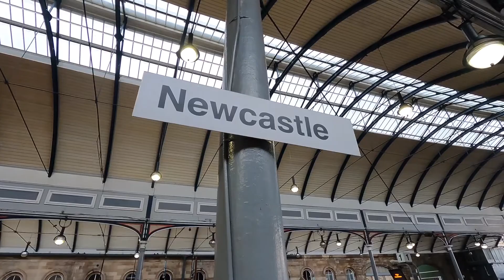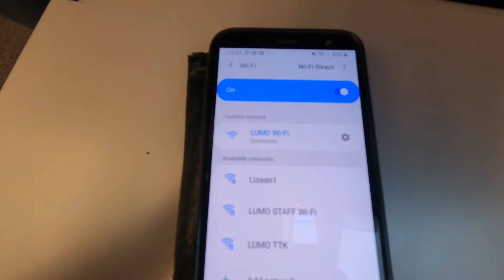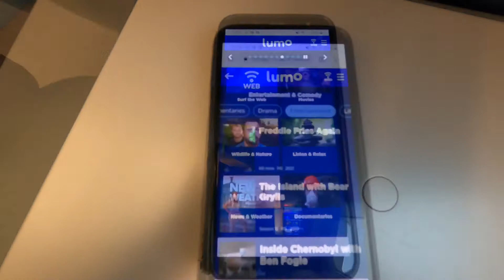The One That Didn’t Cost Much | Lumo | Newcastle-Edinburgh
ROUTE: NEWCASTLE - EDINBURGH WAVERLEY
OPERATOR: LUMO
SEAT: A 38
COST: £4.90

Follow my travels on Twitter & Instagram: @TimsTravels01